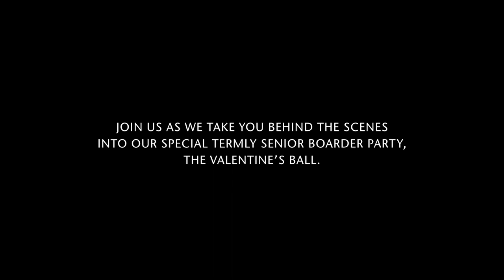RST Boarding Week 2023 | SENIOR BALL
Join us as we take you behind the scenes into our 2023 senior boarding house party, The Valentine’s Day Ball! :tada: :balloon::man_dancing: